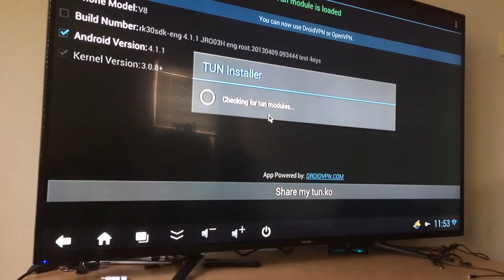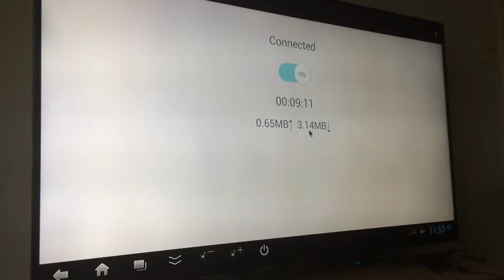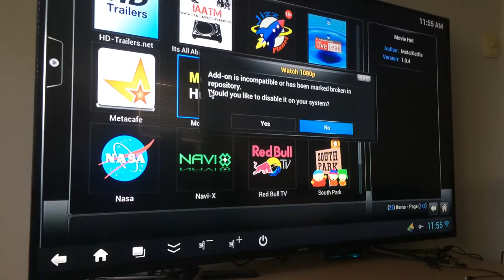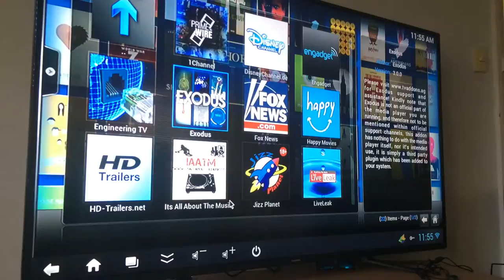Android Mini Pc Stick VPN FIX, KODI ,ultrasurf free vpn , tun.ko Fix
Android mini pc stick RK3066  VPN FIX ultrasurf free vpn using tun.ko to repair android to run a vpn on early versions of android 4 and above works well with Kodi 14.2 helix,later versions of kodi don't work on this stick see my other video for Kodi helix download and install.
Using the Play Store in android you can fix android so it will run a VPN as i found out it is missing this within android 4 and 4.1 no VPN will work until you install the modules it is easy it took me days of googling to get to the right info so here it is watch the video and subscribe, ultrasurf vpn works well make sure you run it after you reboot or turn tv off if it is powered by that.